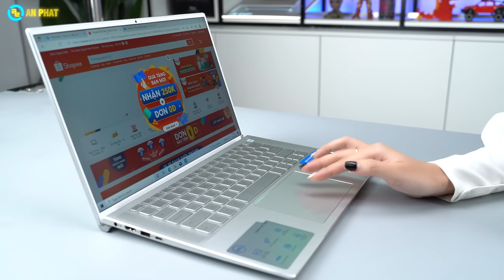Laptop dành cho Digital Marketing - Dell Inspiron 14 7400 | An Phát Computer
CẤU HÌNH:
CPU: Intel® Core™ i7-1165G7 (tối đa 4.70 GHz, 12MB)
RAM: 16GB LPDDR4X 4267Mhz onboard
Ổ cứng: 512GB M.2 PCIe NVMe SSD
VGA: NVIDIA® GeForce® MX350 2GB GDDR5
Màn hình: 14 inch IPS QHD+(2560 x 1600) anti-glare, non-touch, 100% sRGB, 300 nits, wide-viewing angle
Pin: 4 cell, 52Whr
Cân nặng: 1.45Kg
Màu sắc: Bạc
Tính năng: Đèn nền bàn phím
Chất liệu: Alu
OS: Windows 10 Home
🏢 Showroom 1: 49 Thái Hà - Đống Đa - Hà Nội
🏢 Showroom 2: 151 Lê Thanh Nghị - Hai Bà Trưng - Hà Nội
🏢 Showroom 3: 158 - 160 Lý Thường Kiệt - Quận 10 - TPHCM
🏢 Showroom 4: 84T/14 Trần Đình Xu - P. Cô Giang - Q. 1 - TPHCM
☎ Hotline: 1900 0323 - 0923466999